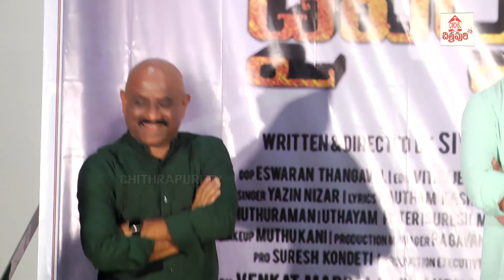Take Diversion Movie Team Press Meet |Johy Vijay | Sivaani Senthil | Gayathri Rema| Chitrapuri Tv